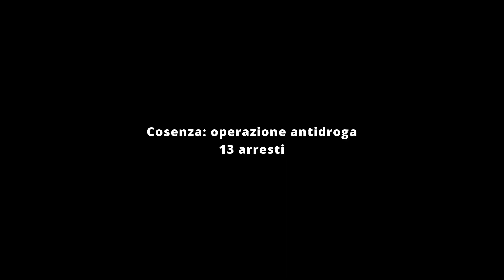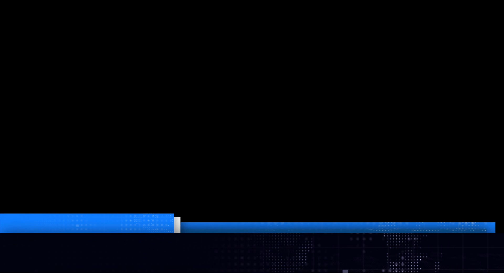Cosenza operazione antidroga, 13 arresti